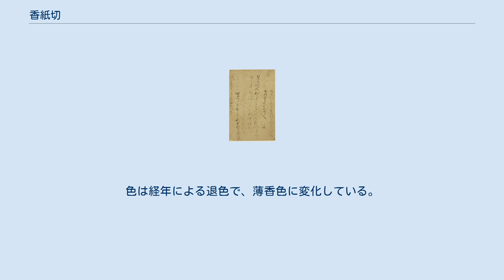香紙切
香紙切 梅の露収録　東京国立博物館蔵 香紙切 （こうしぎれ）とは、完本が伝わらない平安時代の散逸歌集『麗華集』を書写した古筆切。
伝小大君筆。
元は粘葉装冊子本。
切名は、防虫のため丁字の花弁や蕾を濃く煎じ、その汁で黄色に染めた香染め（丁字染め）の料紙を用いているから名付けられた。
書風や簡略化された仮名の字体から11世紀末から12世紀初め頃の筆写と見られ、上代様が中期から後期に移行する時期の作風を示す。
 『麗華集』は当時著名な歌集で、藤原通俊撰『後拾遺和歌集』序に「うるはしき花の集といひ（中略）言の葉いやしく姿だびたるものなり」と厳しい評価を受けているが、その後も藤原清輔の『奥義抄』や、藤原俊成の『古来風体抄』にもその名が見える。
元は10巻程度の歌集だったと想定されるが、その伝本はこの香紙切と、伝小野道風筆「八幡切」が確認されるのみである。
書としてのみならず、平安時代の散佚歌集の本文資料として極めて貴重である。
小大君筆と伝わるが、確証は全くない。
別に藤原公任を伝称筆者とする断簡もあるが、これも裏付けはない。
書き手は、この追加資料をもとに加筆伝小大君筆と伝公任筆の二手あるとされていたが、近年五手に分ける説も出ている。
 高野切や三色紙とは一見して書きぶりが大きく異なり、小島切や御蔵切との類似が指摘されている。
速度が早く鋭い線質で、筆を「突く」表現を多用する。
一字一字に拘らず、気ままに調子づいたような自由奔放な筆致で大胆に揮毫されているためか、一部に乱れた字型も見られる。
反面、こうした書法は、個性的な表現の芽生えと言え、書の表現を前に進めようとした意欲の表れといえる。
 現存数は、約90葉余り。
色は経年による退色で、薄香色に変化している。
所蔵先は個人が多く、他に畠山記念館、前田育徳会、逸翁美術館、東京国立博物館、常盤山文庫、三井記念美術館、出光美術館、宝島寺、根津美術館、彰考館徳川博物館、徳川美術館、五島美術館、MOA美術館、白鶴美術館などに分蔵。